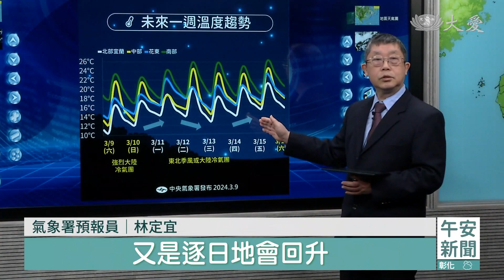還要再冷一天 明日白天溫度逐漸回升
這一波冷空氣、達到強烈大陸冷氣團等級，尤其夜晚和清晨的時候，溫度都偏低，今天目前為止最低溫，出現在苗栗農改場，凌晨一點半左右，只有7.5度，氣象署持續發布低溫特報，不過範圍縮小不少，黃色區域從半個台灣、剩下新竹和苗栗，金門則可能會有更長時間、維持在10度左右、甚至更低溫度。這波冷空氣影響到什麼時候，未來幾天的天氣又會如何變化，來聽氣象署說明。

氣象署預報員  林定宜：「從今天一直到明天清晨 是屬於，強烈大陸冷氣團影響的階段，明天白天之後，隨著冷氣團的勢力會逐漸地減弱，溫度也會比今天稍微回升一點點，到了周二 周三 受到東北季風，或是大陸冷氣團的影響，溫度又會再度往下降，之後14(周四) 15(周五)日之後，又是逐日地會回升。」